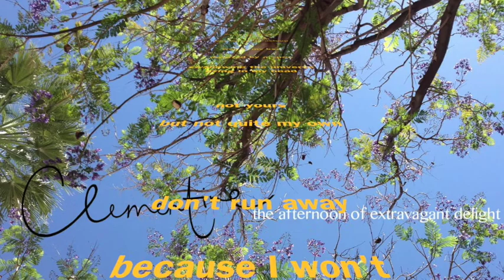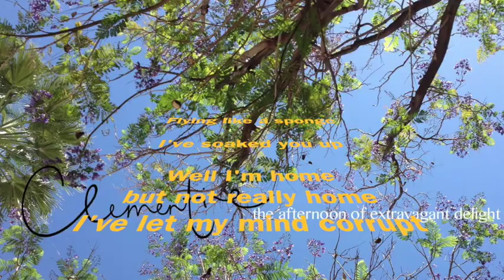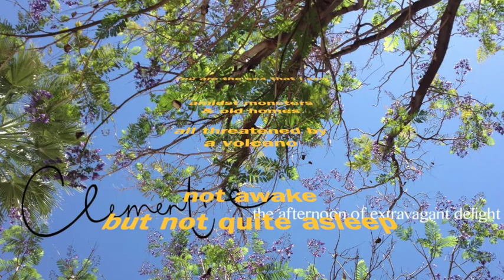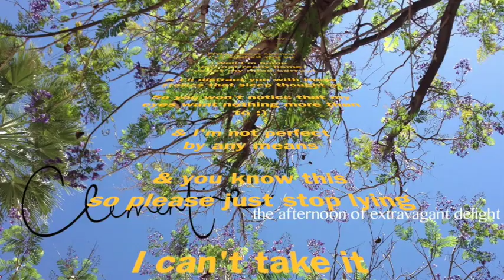"Viddy Well, Brother"- by: Clementine (LYRICS VIDEO)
"Viddy Well, Brother" is the second track off Clementine's debut EP "The Afternoon of Extravagant Delight"

Released 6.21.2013 // Download for free at: ClementineAZ.Bandcamp.com

Clementine is: Chris Trevigne (guitar/vox) Christian Rich (Drums)

ClementineAZ.com

Lyrics:
you are the sex that I see
amidst monsters and old homes
all threatened by a volcano
not awake but not quite asleep
in my bed dwarfed by a spec
swallowing the universe
living in my head

not yours but not quite my own
don't run away because I won't
but don't love me because I don't

flying like a sponge
I've soaked you up
well I'm home but not really home
I've let my mind corrupt
I'll distract with these stories that sleep thought up
so you won't notice that my eyes want nothing more than to touch
I'm not perfect by any means
and you know this so please just stop lying
I can't take it it just makes me bleed
I'm so infected I'm so

well you seem quite dishonest
but my ears can't feel
and it'd be silly to dwell on it
when your body is so real